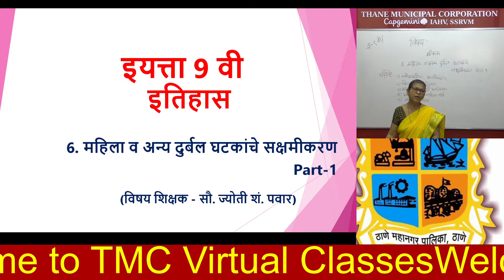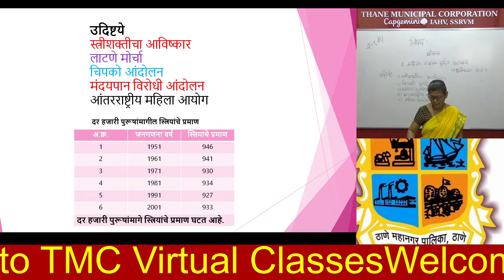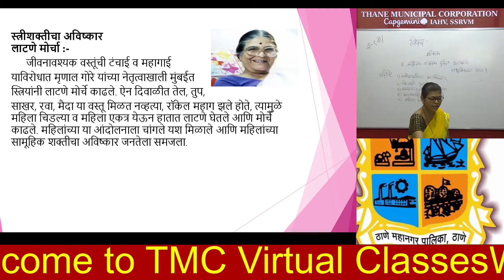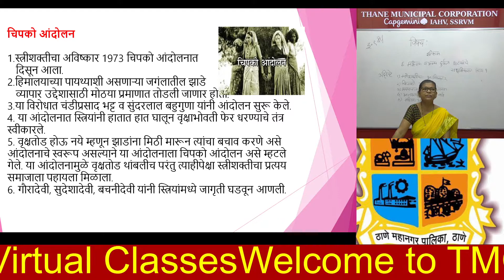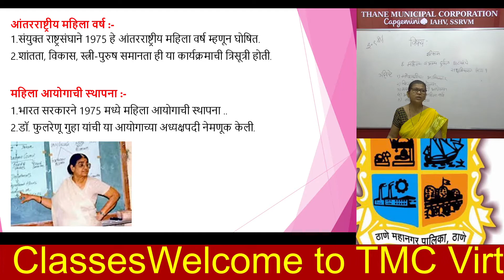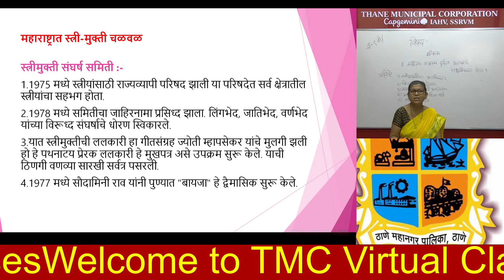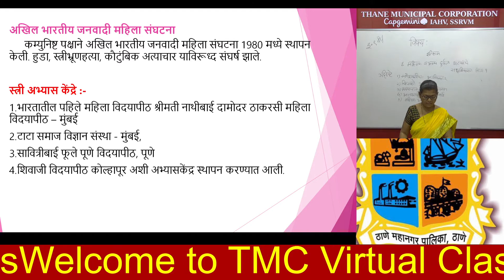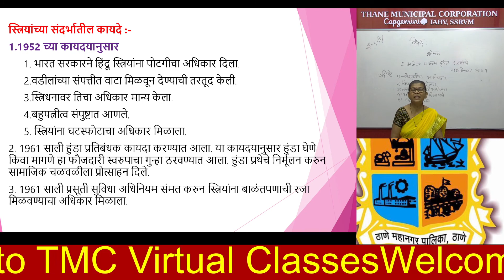Std 9th History_Chapter 6 महिला व अन्य दुर्बल घटकांचे सक्षमीकरण Part 1 (Marathi Medium) Jyoti Mam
नमस्कार मित्रांनो !

धन्यवाद